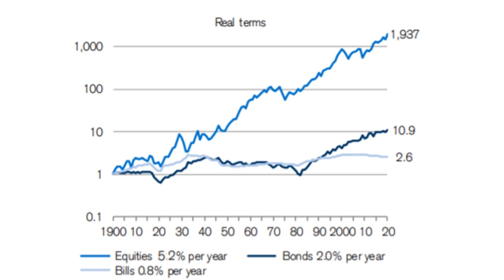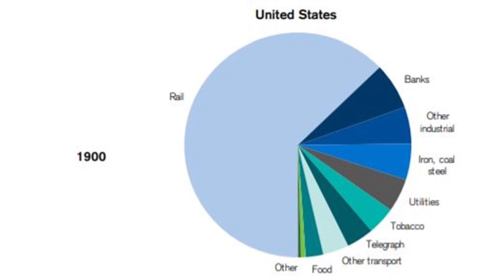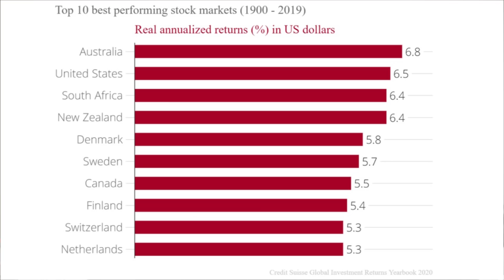The Best Performing Stocks For The Last 100 Years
In today's video we discuss the top performing stocks of the last 100 years.  Which countries have had the best performing stock markets, and which factors drive outperformance.

Every year, in association with Credit Suisse, Elroy Dimson, Paul Marsh and Mike Staunton of London Business School, release The Credit Suisse Global Investment Returns Yearbook which analyses global market returns since 1900. The 2020 edition gives us the insights gleaned from examining 120 years of global markets data. The team look at stocks, bonds, bills, inflation and currency for 23 national markets and for the world as a whole.  Here is a link to their book on Amazon

After analyzing the lifetime returns of 25,967 common stocks, Hendrik Bessembinder of Arizona State University determined that just 1,092 of those stocks -- or about 4% of the total -- generated all of the $34.8 trillion in wealth created for shareholders by the stock market between July 1926 and December 2016. Even more striking, a mere 50 stocks accounted for well over one-third (39.3%) of that amount. Over a 90-year span, 96% of all stocks collectively performed no better than risk-free 1-month Treasury bills.